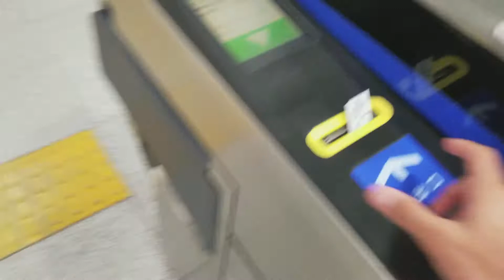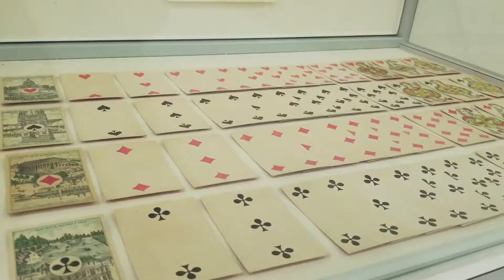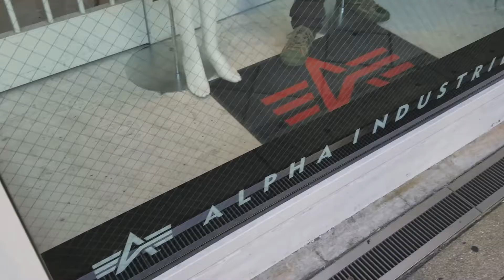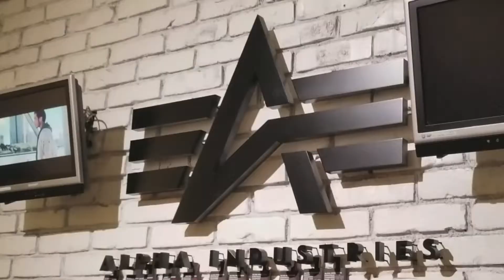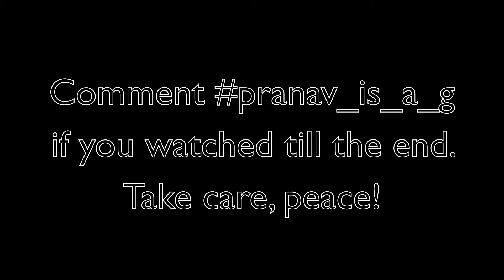I'M GONNA BE ON TV?!?!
Track #1: LAKEY INSPIRED - Better Days

Track #2: Chris Yonge - Twenty Four Seven